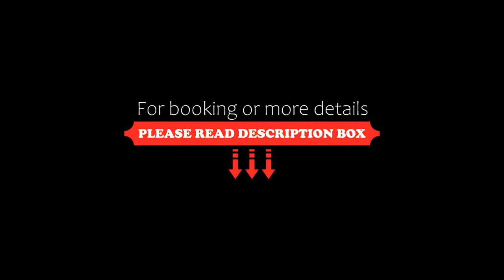Riekko Chalet, Rovaniemi, Finland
About Property:
You're eligible for a Genius discount at Riekko Chalet! To save at this property, all you have to do is sign in.
Riekko Chalet is located in Rovaniemi and features a private sauna, fireplace and free WiFi access. The Arktikum Science Centre is within 2.7 km.

This ski-in/ski-out accommodation will provide you with a TV and a terrace. There is also a full kitchen. The bathroom comes with a shower.

Other facilities offered include ski storage and ski equipment ...
Property Type: Hotel
Address: Hiihtomajankuja 4, 96400 Rovaniemi, Finland
Searching For
1. Riekko Chalet - Rovaniemi - Finland
2. Riekko Chalet - Rovaniemi - Finland Address
3. Riekko Chalet - Rovaniemi - Finland Rooms
4. Riekko Chalet - Rovaniemi - Finland Amenities
5. Riekko Chalet - Rovaniemi - Finland Offers and Deals
Audio Credit:
Track Title: Subway Dreams
Artist: Dan Henig